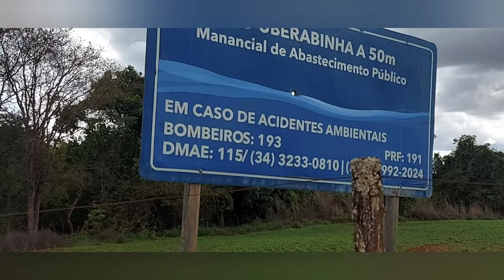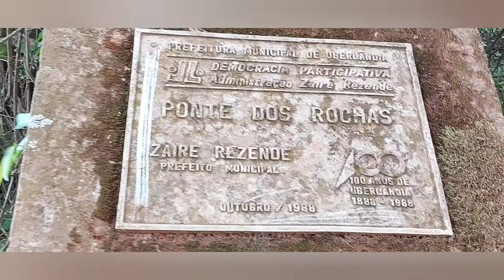Conhecendo um pouco da nossa Região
A muito tempo que eu  queria ir  nesse lugar  e a mamãe  queria  conhecer  esse lugar  também  mais não  deu  tempo  foi morar com Deus  ficou  só  a saudade  e quando  vocês  der vontade  de  ir  passear  num lugar  vai porque  o amanhã  não  pertence a ninguém.